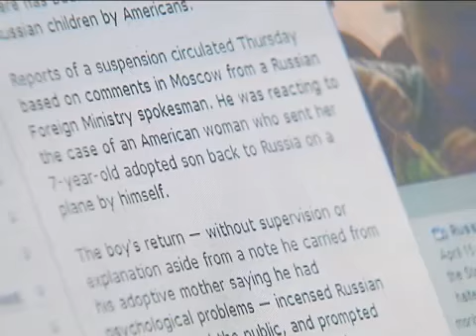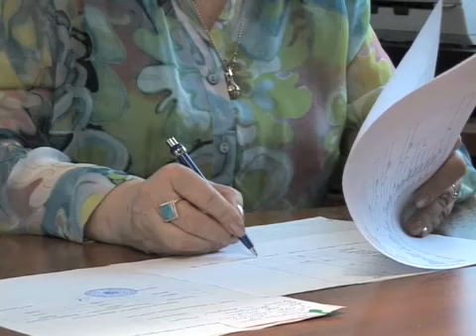US - Russia Adoptions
Abdul Aziz Khan / Elizabeth Lee- Urdu VOA News
After an American mother sent her 7 year old adopted son back to Russia, Moscow said it was suspending adoptions to US families. A high level delegation from the U.S. State Department is scheduled to meet with Russian officials in Moscow this week. The officials will talk about how to better protect children and all parties involved in international adoptions.  For the moment though, many American families who have applied to adopt a Russian child worry about whether their adoption process will continue. This report details the obstacles in U.S. -Russian adoptions and what adoptive parents are saying about them.